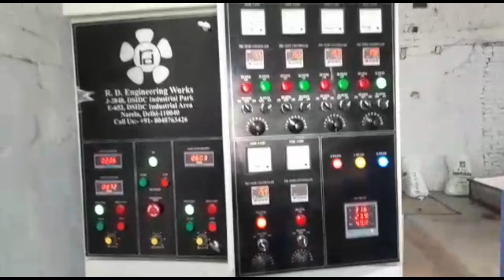PVC Garden Pipe Manufacturing Machine By RD Engineering Works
RDEW PVC Garden Tubing Pipe Making Machine By RD Engineering Works
High-End Plastic Extrusion Machinery
Most Efficient & Reliable Extrusion Machines By RD Engineering Works.
RD Engineering Works is the pipe extrusion machine manufacturing company.

R.D.ENGINEERING GROUP OF COMPANIES
1:-R.D.ENGINEERING WORKS
T-183/1, ST NO:-4, GAUTAMPURI
DELHI 110053

2:-R.D.ENGINEERING & TECHNOLOGY
J-2848 DSIIDC IND PARK NARELA DELHI

3:-R.D.EXTRUSION TECHNIC
E-652 DSIIDC IND PARK NARELA DELHI

4: ARS MACHINERY MART
Dsidc ind park narela delhi